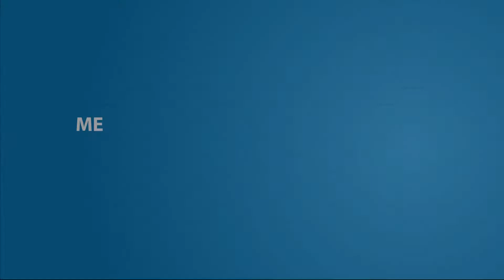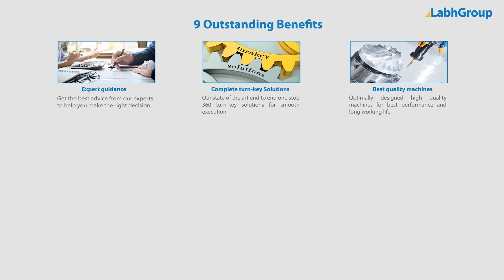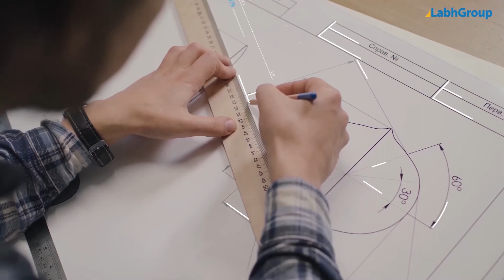Metal round tin making machine | Automatic round tin manufacturing plant | Labh Group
Best quality Metal round tin making machine from Labh Group - A Global leader with 30+ years of experience and presence in 100+ countries worldwide and serving 10,000+ delighted customers throughout the world.

► Key points : Metal round tin making machine

► Salient features : Metal round tin making machine

► Why choose Labh Group for your Metal round tin making machine requirements

9 reasons why companies across the globe keep choosing Labh Group

You are invited to buy Metal round tin making machine from Labh Group